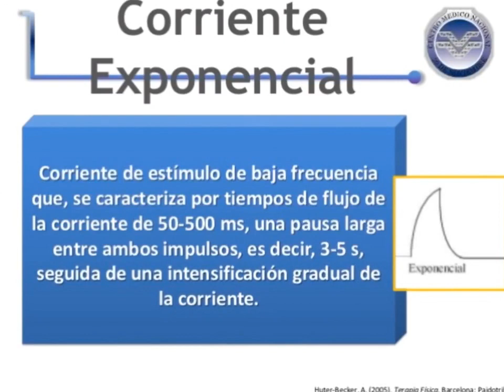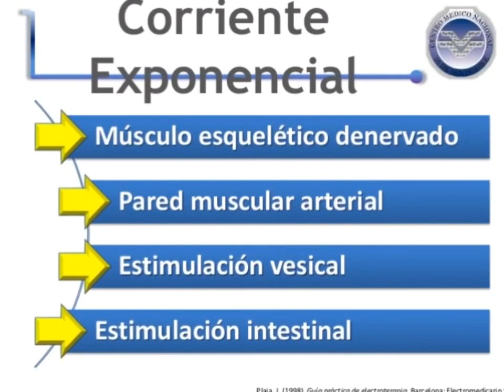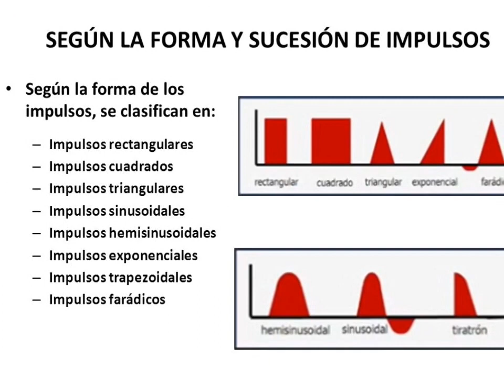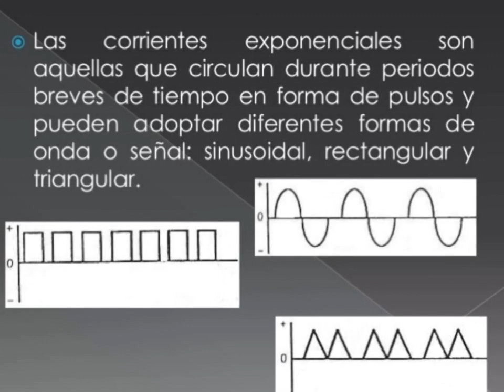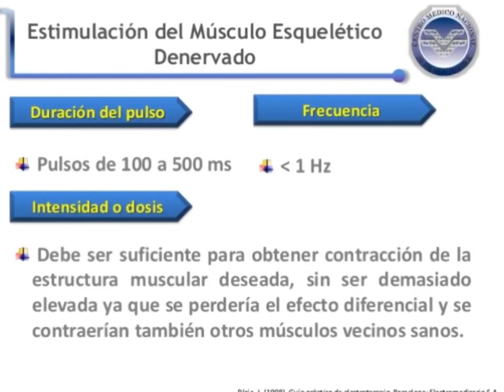Electroterapia - Corrientes exponenciales - Agentes físicos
Se entiende por corriente exponencial, a una corriente estimulante de baja frecuencia que, se caracteriza por una duración de impulso de mayor tiempo de duración y pausa entre los impulsos, estímulos de duración regular de 0,01 a 2000 milisegundos.